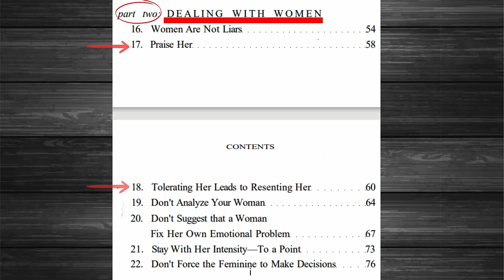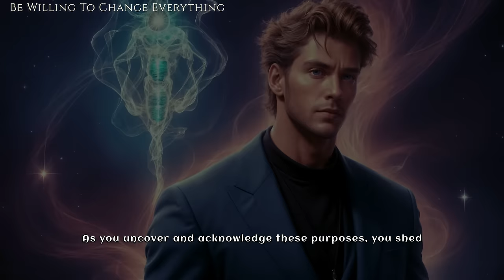The Way of the Superior Man (1997). Lessons Your Father Never Told You about Life and Women (Part 1)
(PART 1)

Learn Masculine Wisdom from "The Way of the Superior Man (1997)" by David Deida in this insightful summary covering the first 102 pages.

In a world where many men lack paternal guidance or lose their sense of masculine authority, this book serves as a beacon to rediscover lost potency

Join us as we delve into the 28 never forget lessons on life, women, and becoming a superior man. By the end of this video, your journey on this planet will be forever changed..

Video Index:

00:00 - COMPLETION OR REST IS AN ILLUSION

01:56 - LIVE WITH AN OPEN HEART

02:18 - LIVE AS IF YOUR FATHER WERE DEAD

02:38 - KNOW YOUR REAL EDGE

03:00 - ALWAYS HOLD YOUR TRUTH

03:30 - DON'T CHANGE YOUR MIND FOR WOMEN

03:58 - PURPOSE OVER RELATIONSHIP

04:25 - LEAN JUST BEYOND YOUR EDGE

04:51 - DO IT FOR LOVE

05:41 - ENJOY CRITICISM

06:21 - DISCOVER YOUR PURPOSE

07:04 - ADAPT TO CHANGE

07:55 - DON'T USE YOUR FAMILY AS AN EXCUSE

08:46 - DON'T GET LOST IN TASKS

09:31 - SHE DOESN'T GET EASIER

10:14 - WOMEN ARE NOT LIARS

11:22 - PRAISE HER

12:39 - DON'T TOLERATE HER ATTITUDE

13:46 - DON'T ANALYZE HER

14:25 - DON'T ASK HER TO FIX HERSELF

15:35 - STAY WITH HER INTENSITY TO A POINT

16:46 - DON'T MAKE HER DECIDE

17:21 - DON'T RESIST ATTRACTION

18:20 - CHOOSING A WOMAN

19:02 - FEMININE ENERGY

19:42 - MULTIPLE WOMEN

19:57 - YOUNGER WOMEN

20:14 - TEMPERATURES OF WOMEN